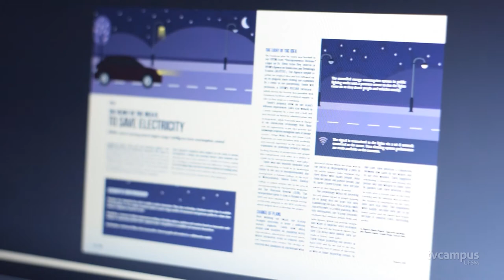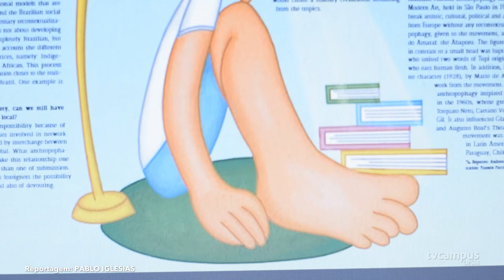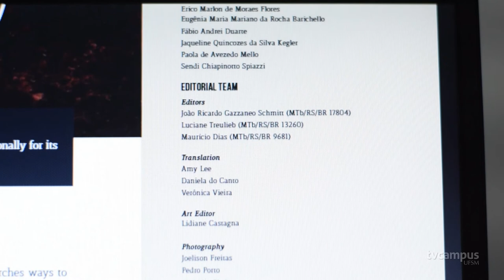UFSM lança a primeira edição da Revista Arco Internacional - TVC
Conheça a Arco Internacional, primeira edição em inglês da revista de jornalismo científico e cultural da UFSM, que foi coproduzida em parceria com a Secretaria de Apoio Internacional (SAI) da universidade.